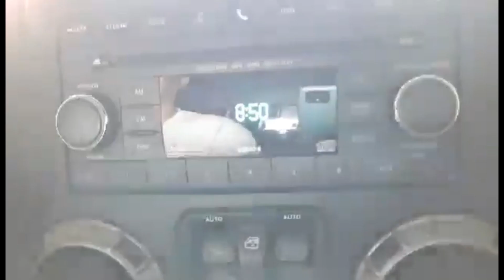FREE DENTAL IN RIYADH SAUDI ARABIA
DENTAL CLINIC , DENTIST in saudi , Free DENTAL PROCEDURES in Riyadh